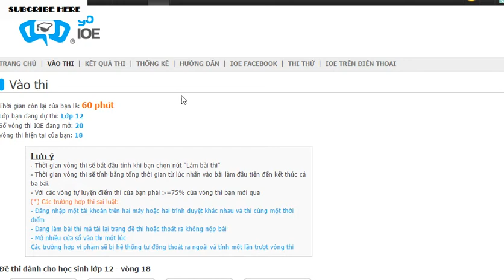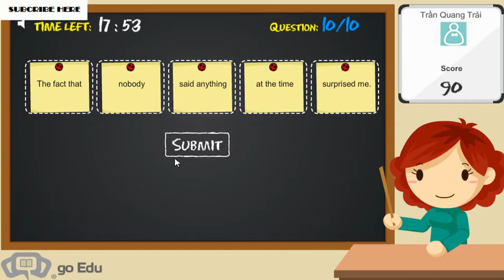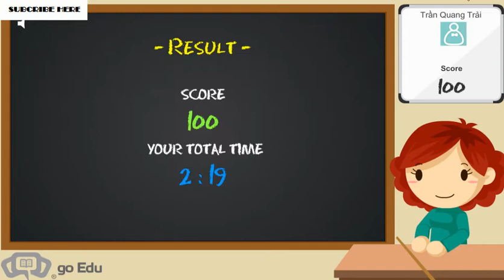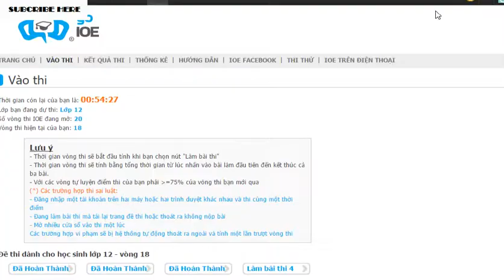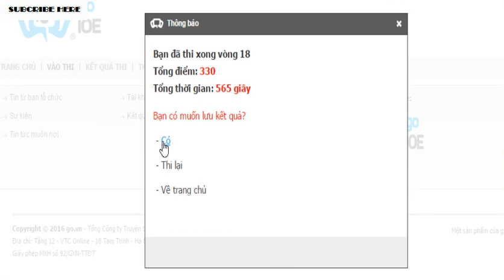Thi IOE tiếng Anh lớp 12 vòng 18 năm học 2016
Facebook.com/HoangBsfanpage